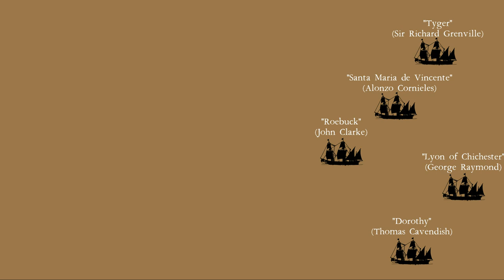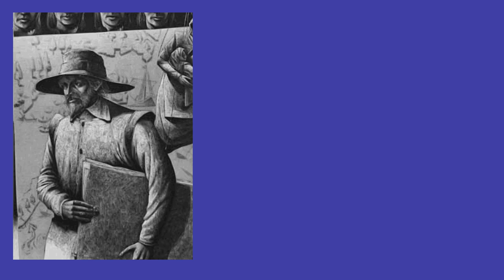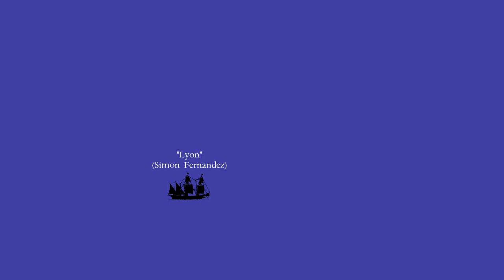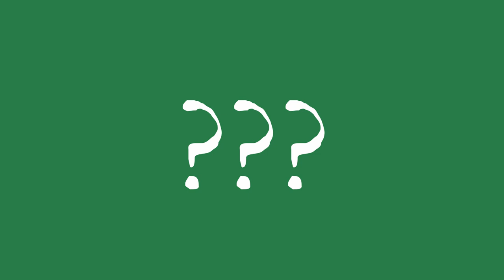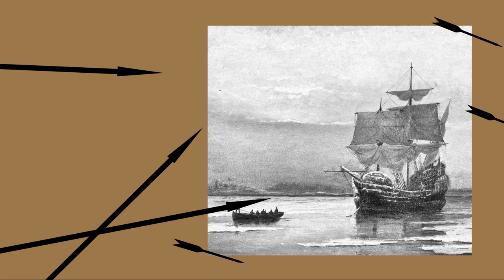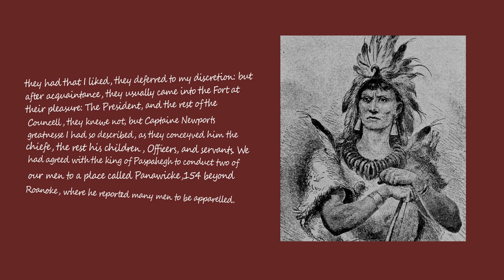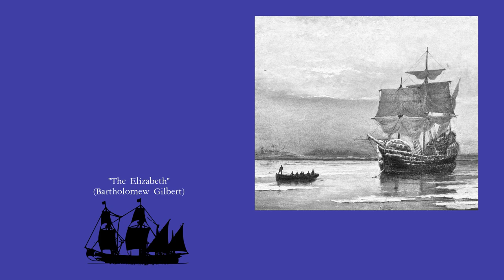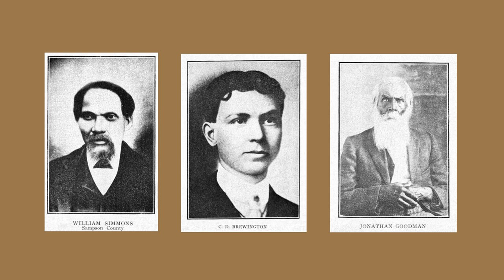The Roanoke Colony Disappearance - History's Mysteries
Time for another voyage, history surfers!

Today's episode is the first of our "History's Mysteries" series! In this video we cover the unsolved mystery of the dissappearance of Roanoke Colony. In the 16th century it vanished without a trace leaving behind two carved inscriptions, Croatoan and Cro.

This is a different format to our normal stuff and took MUCH MUCH longer to edit and get perfect. If you enjoyed it, please throw us a comment or a like (or both)!

If you'd like to help out with the channel, consider providing translations to other languages. We're always looking for more people to join our production adventure as well, so if you've got some skills in voice acting, art, editing or history, give us a bell!

Unsolved Mysteries by Joel Levy - Pages 70 to 75